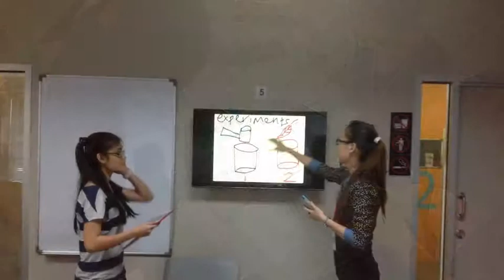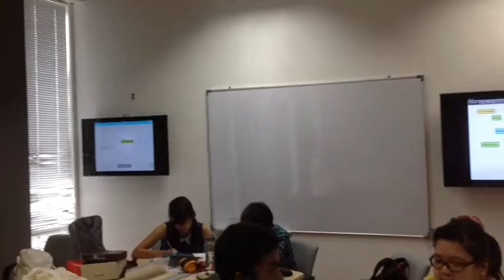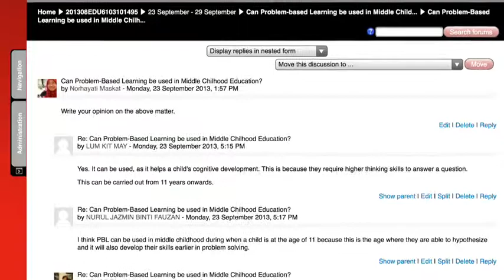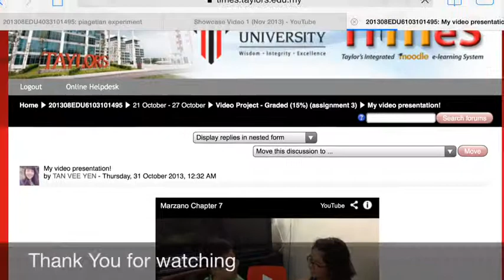IPad@School of Education